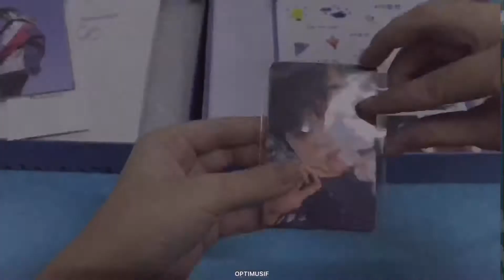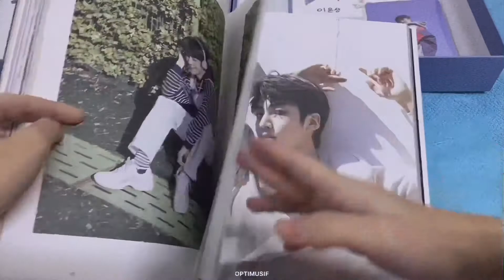Review LEE EUNSANG 1st PHOTOBOOK : AS PROMISED